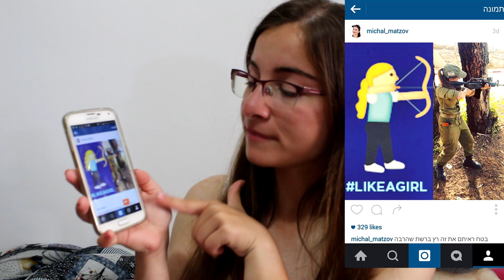נמאס לי! LIKE A GIRL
הסרטון הזה הוא שיתוף פעולה עם הקמפיין של אולוייז a girl אז אם אתן גם רוצות לקחת חלק פרסמו באינסטגרם או בפייסבוק או בכל מדיה חברתית שיש לכן תמונה שלכן עם האשטאג הזה וספרו איזה דבר אתן עושות שהוא חזק ועוצמתי? אשמח לשמוע גם בתגובות!
תמיד רציתי לעשות על הנושא הזה עוד סרטון כמו שעשיתי את טאג הכוח הנשי פעם וכששמעתי ש-always נותנים לי לקחת בזה חלק כל-כך שמחתי לעזור ולהפיץ את השמועה כי לדעתי זה מאוד חשוב!

***סליחה על הפוקוס שנאבד לי במהלך הסרטון, משום שלא ראיתי את המסך של המצלמה כי סובבתי אותה אז לא פיקסתי טוב!!
מדיה חברתית:
♥אינסטגרם: michal_matzov
קישורים מומלצים:
שימו ♡:
*אם אקבל מוצר לסקירה אציין זאת בסרטון וכמובן שאגיד רק את האמת!
*סרטון זה לא ממומן, אבל קיבלתי עליו תגמול לא כספי ולא מאולוייז.
ליצירת קשר לעסקים בלבד:
✉מייל

אוהבת❤